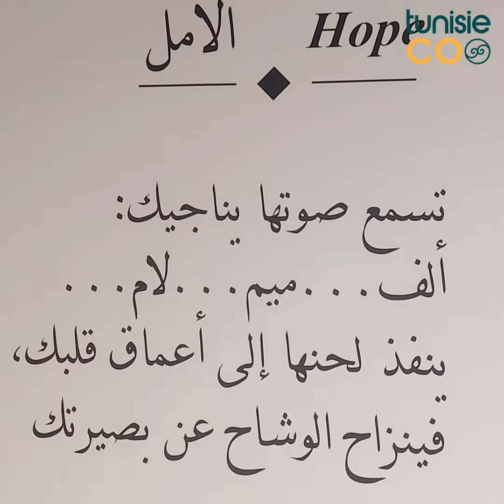l'exposition "Everything is white"🤍 de Inkman, le talent tunisien qui ne cesse de surprendre!